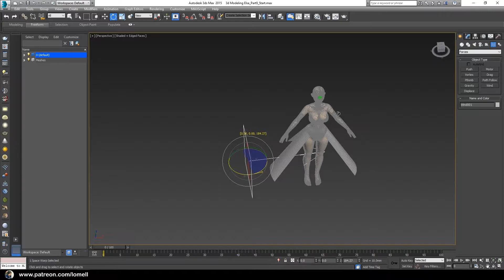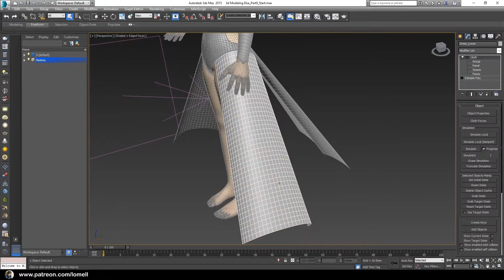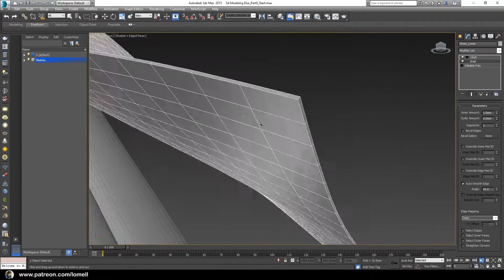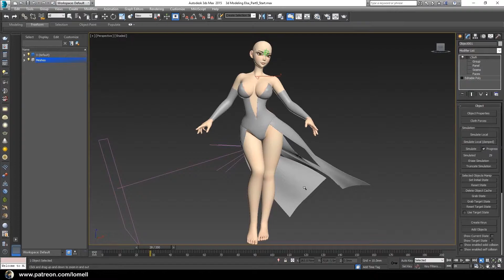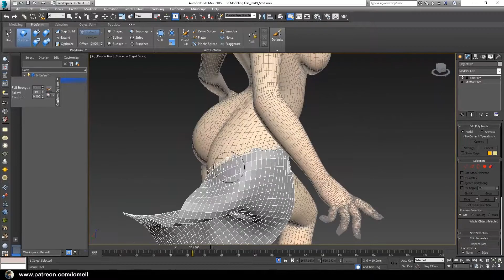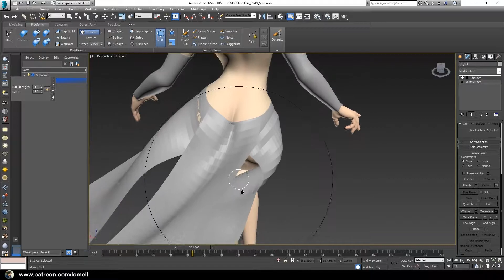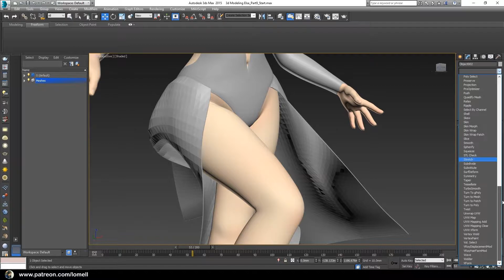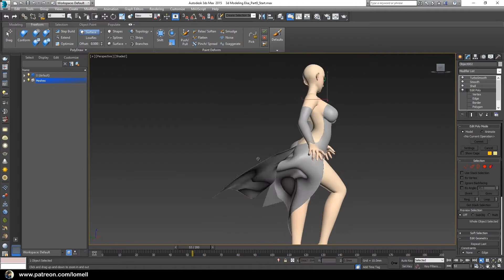Elsa Frozen2 3D Modeling Process Part 9 Clothe Modifier in 3ds max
Learn how to create a full 3D CGI Character with this tutorials Elsa Frozen2 3D Modeling.

How to access this tutorials + Reward?

Join a membership (Tier1) for as low as $2/month (100pesos/month) membership.

Step 2:

When done joining on your chosen membership level (Tier Levels) you can now browse my posts for Elsa 3D Modeling Tutorial or any other posts.

Step 3:

Watch all video tutorials as you can within your chosen Tier Level.

Step 2:

Choose Tier 3 to join a membership for only $5/month or 250pesos/month

Want a free Tutorials?

Browse a playlist to my FB fan page at